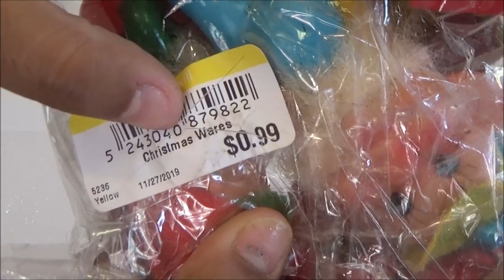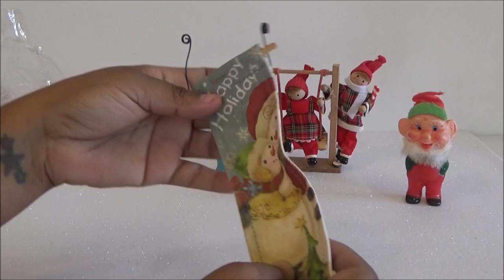Abriendo Bolsitas con Laurita: Gnomos